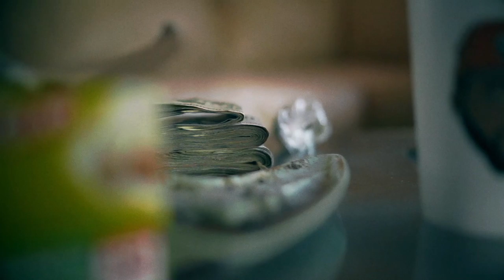Price P. - “ What They Want “ (Official Music Video) Shot By CTFILMS